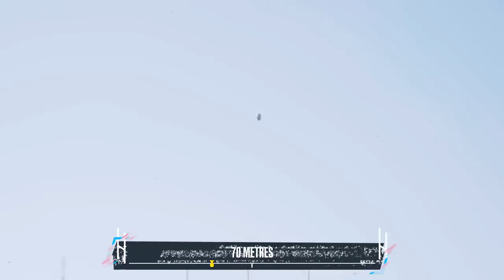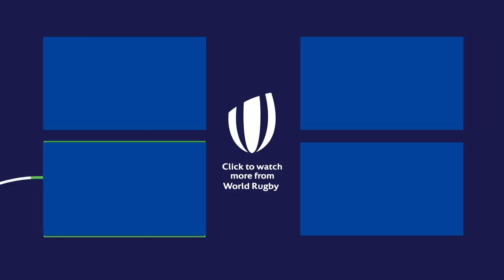Can Tiaan Swanepoel break the Longest Kick Record?!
Tiaan Swanepoel is the latest to take on Elliot Daly's longest kick record! Can the South African prove that he has the longest kick in the whole of rugby?